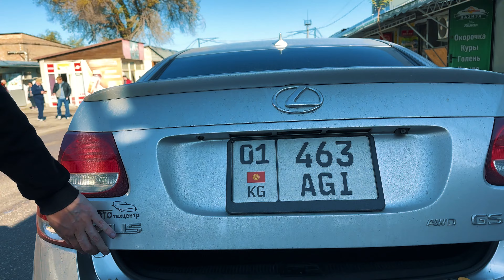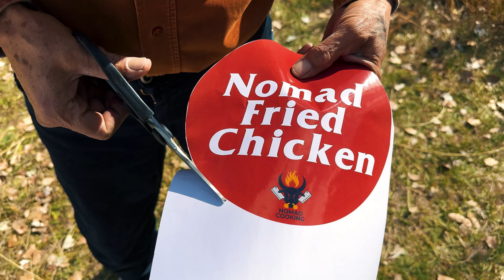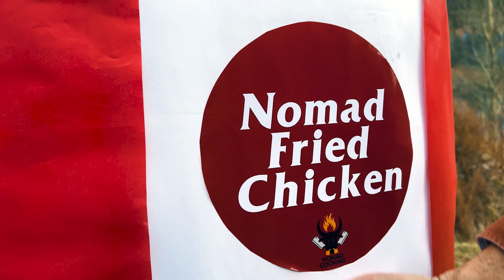BIG BUCKET OF KFC IN THE MOUNTAINS! | Crispy Chicken Drumsticks and Wings For the Whole Family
Friends, today we are heading to the majestic mountains to prepare something truly magnificent - the Biggest KFC Bucket in the Mountains! Crispy chicken legs and wings for the whole family! As nomads, we know how to create a delicious feast using nature and our culinary skills.

Join us on this incredible culinary adventure in the most picturesque corners of the mountains, where we will cook this huge masterpiece in the heart of Kyrgyzstan.